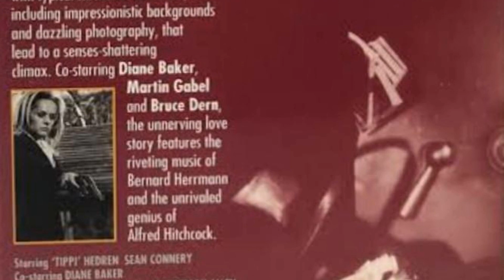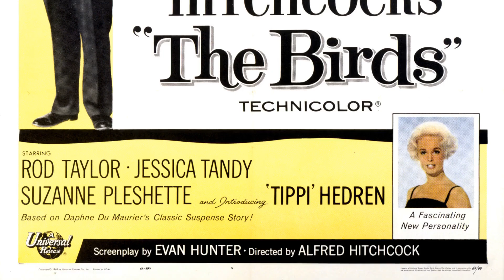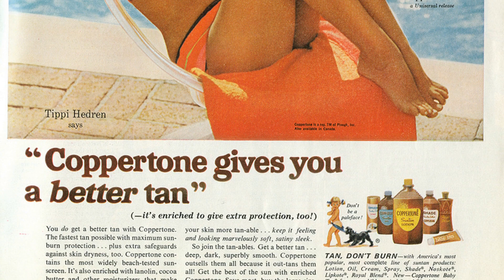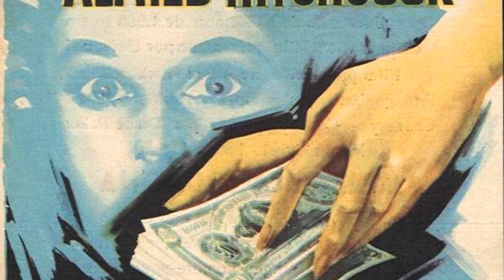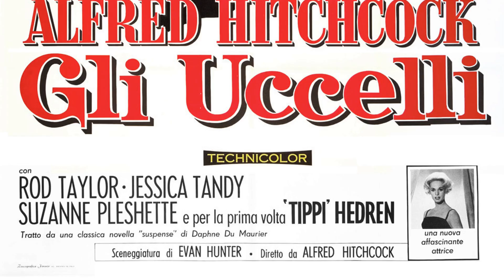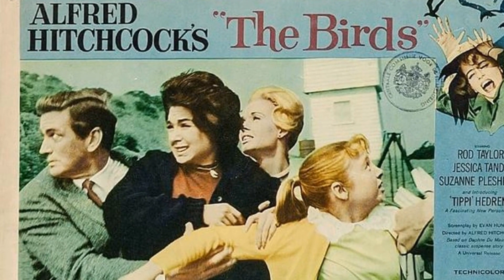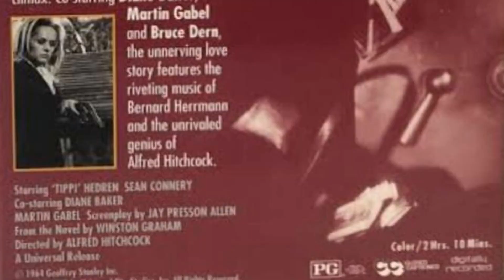Tippi Hedren: Iconic Moments & Hidden Hollywood Secrets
Step into the mesmerizing world of Classic Hollywood with Tippi Hedren, a trailblazing star who captivated hearts on and off the screen. 🌟

From their first breakout role to their everlasting legacy, we'll traverse the milestones of Tippi Hedren's remarkable journey. 🎥

Join me as we pay tribute to Tippi Hedren's artistry and the indelible impact they left on cinema history.

🌠 Lights, camera, and let's celebrate the magical era of Classic Hollywood with Tippi Hedren as our guiding luminary! ✨🎭
Filmography:
Something Horrible
The Ghost and the Whale
Return to Babylon
Cougar Town
Raising Hope
Free Samples
Jayne Mansfield's Car
Batman: The Brave and the Bold
Ice Cream Sundae
Tribute
The Boneyard Collection
CSI: Crime Scene Investigation
Her Morbid Desires
Dead Write
Fashion House
The 4400
The Last Confederate: The Story of Robert Adams
Diamond Zero
I Heart Huckabees
Raising Genius
111 Gramercy Park
Julie and Jack
Rose's Garden
DarkWolf
Searching for Haizmann
Mind Rage
The Nightmare Room
Tea with Grandma
Providence
Bull
Hollywood Off-Ramp
The Storytellers
Replacing Dad
The Darklings
Exposé
I Woke Up Early the Day I Died
Break Up
Arli$$
Internet Love
Invasion America
Mulligans!
The New Batman Adventures
Chicago Hope
The Guardian
Adventures from the Book of Virtues
Dream On
Citizen Ruth
Harlequin: Treacherous Beauties
Teresa's Tattoo
The Birds II: Land's End
Inevitable Grace
Murder, She Wrote
Perry Mason: The Case of the Skin-Deep Scandal
Through the Eyes of a Killer
Pacific Heights
In the Cold of the Night
Return to Green Acres
Deadly Spygames
Baby Boom
Hotel
Alfred Hitchcock Presents
Tales from the Darkside
Foxfire Light
Hart to Hart
Roar
Where the Wind Dies
The Bionic Woman
The Harrad Experiment
Docteur Caraïbes
Mister Kingstreet's War
The Courtship of Eddie's Father
Satan's Harvest
Tiger by the Tail
A Countess from Hong Kong
Marnie
The Birds
The Petty Girl
Something Horrible
Return to Babylon
Cougar Town
Raising Hope
Free Samples
Jayne Mansfield's Car
Ice Cream Sundae
Tribute
The Boneyard Collection
Her Morbid Desires
Dead Write
Fashion House
The 4400
Diamond Zero
I Heart Huckabees
Raising Genius
111 Gramercy Park
Julie and Jack
Rose's Garden
DarkWolf
Searching for Haizmann
Mind Rage
The Nightmare Room
Tea with Grandma
Providence
Bull
Hollywood Off-Ramp
The Storytellers
Replacing Dad
The Darklings
Exposé
Break Up
Arli$$
Internet Love
Invasion America
Mulligans!
Chicago Hope
The Guardian
Dream On
Citizen Ruth
Harlequin: Treacherous Beauties
Teresa's Tattoo
Inevitable Grace
Murder, She Wrote
Pacific Heights
Deadly Spygames
Baby Boom
Hotel
Alfred Hitchcock Presents
Foxfire Light
Hart to Hart
Roar
The Bionic Woman
The Harrad Experiment
Docteur Caraïbes
Mister Kingstreet's War
Satan's Harvest
Marnie
The Birds
The Petty Girl
Something Horrible
Return to Babylon
Cougar Town
Raising Hope
Free Samples
Jayne Mansfield's Car
Ice Cream Sundae
Tribute
The Boneyard Collection
Her Morbid Desires
Dead Write
Fashion House
The 4400
Diamond Zero
I Heart Huckabees
Raising Genius
111 Gramercy Park
Julie and Jack
Rose's Garden
DarkWolf
Searching for Haizmann
Mind Rage
The Nightmare Room
Tea with Grandma
Providence
Bull
Hollywood Off-Ramp
The Storytellers
Replacing Dad
The Darklings
Exposé
Break Up
Arli$$
Internet Love
Invasion America
Mulligans!
Chicago Hope
The Guardian
Dream On
Citizen Ruth
Harlequin: Treacherous Beauties
Teresa's Tattoo
Inevitable Grace
Murder, She Wrote
Pacific Heights
Deadly Spygames
Baby Boom
Hotel
Alfred Hitchcock Presents
Foxfire Light
Hart to Hart
Roar